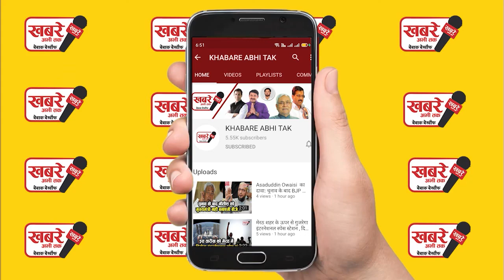सभी लोगों से निवेदन है कि इस वीडियो को शेयर करके मऊ व घोसी के विधायक विजय राजभर तक पहुंचाए